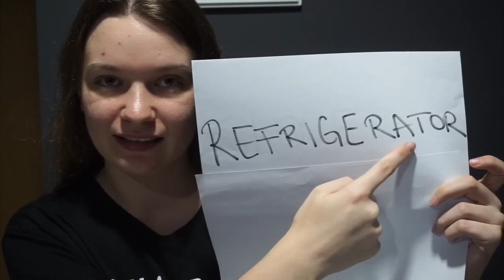English activity for all of you! (Grade 1-6)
Simplest english I can try at home.